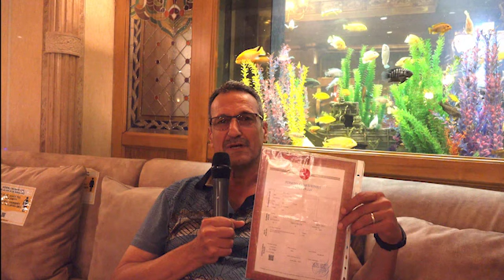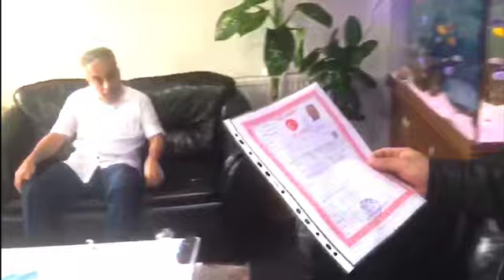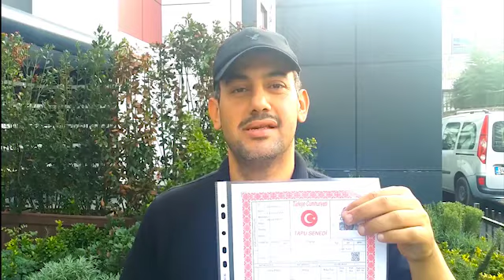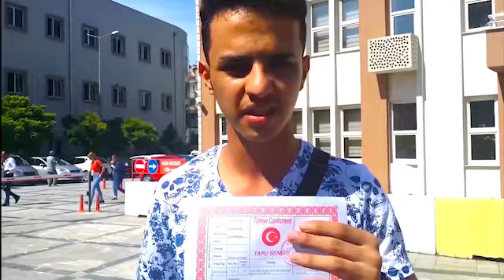شقة للبيع في الدورالأرضي أمام الحديقة وبجوار المترو ومول التسوق ب 620 ألف ليرة في الفااتح اسطنبول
يرجى التواصل معى علي جمال على الواتس